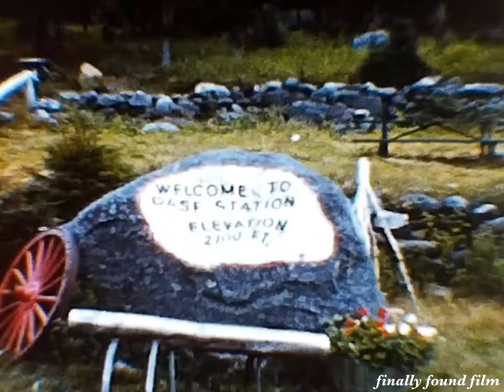Vintage 1960s Mt Mount Washington cog railway 20-sec home movie clip New Hampshire mountain train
Just 20 seconds. From 8mm. No sound. No date or info on the reel.